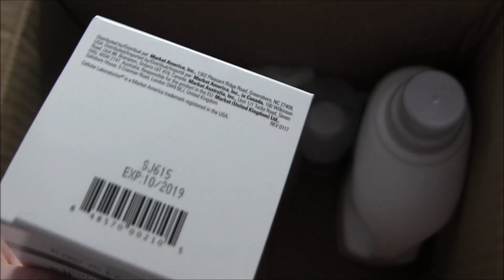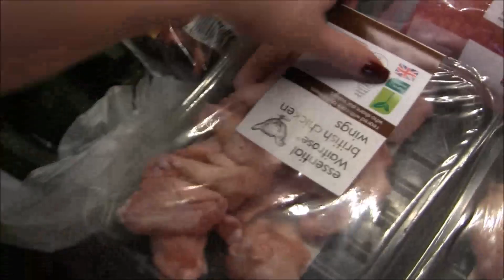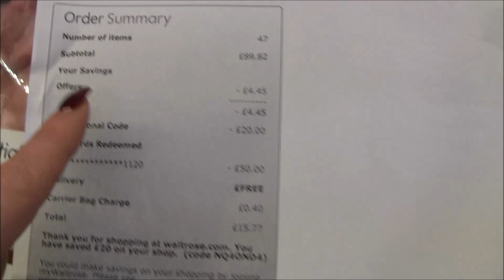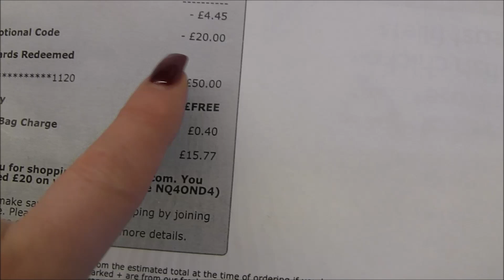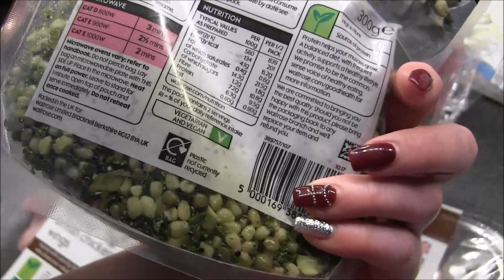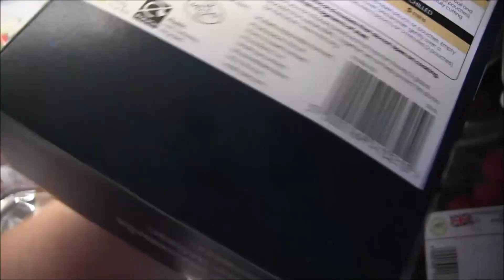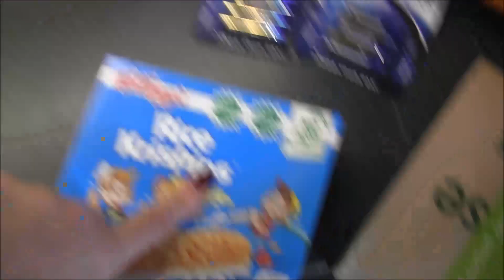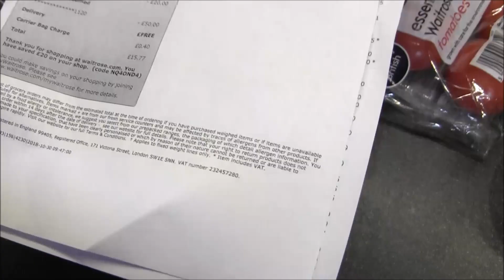Vlog; Nowe zapasy , Waiterose